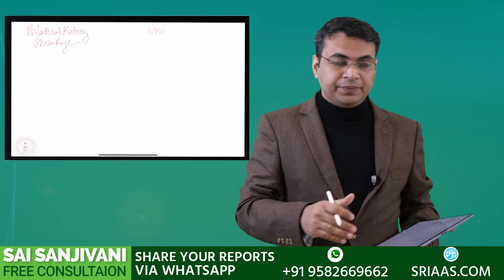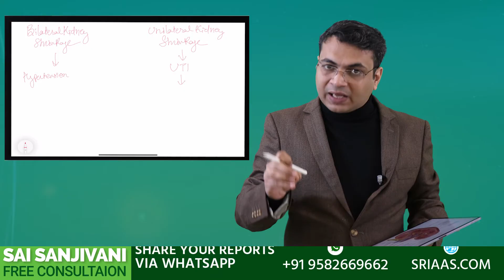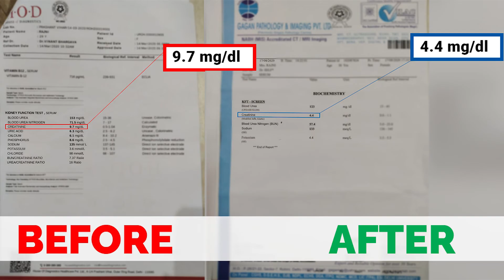Kidney Shrinkage Ayurvedic Treatment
In this video, Dr. Puru Dhawan will tell you about the Kidney Shrinkage Ayurvedic Treatment.

Kidney shrinkage is a condition in which the size of the kidney goes down. As the size of the kidney goes down, the level of creatinine and urea increases as the kidney loses its function to filter out all the waste material from the body. The normal size of the kidney is 10 cm in bipolar length. Because of high blood pressure or pyelonephritis the size of the kidney goes down to 8.5 cm. This condition is known as Kidney Shrinkage.

2 types of kidney shrinkage-
-- Bilateral Kidney Shrinkage- Bilateral Kidney Shrinkage is a condition in which both kidneys are shrinking. The cause of bilateral kidney shrinkage is Hypertension.
-- Unilateral Kidney Shrinkage- In Unilateral Kidney Shrinkage, either of the kidneys is shrinking. The cause of unilateral kidney shrinkage is Pyelonephritis.

Ultrasound helps to determine the cause of kidney failure. The kidney has the ability to increase its function. The level of urea and creatinine goes down when the function of the kidney is increased. Once the cause of kidney failure is known, working on the restoration of kidneys becomes much easier.